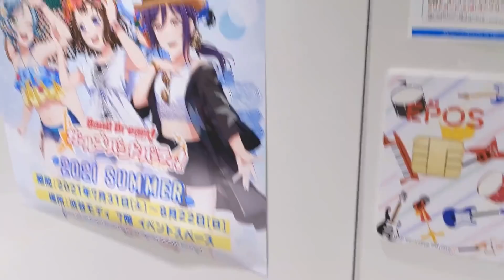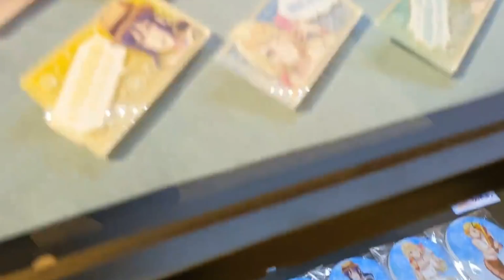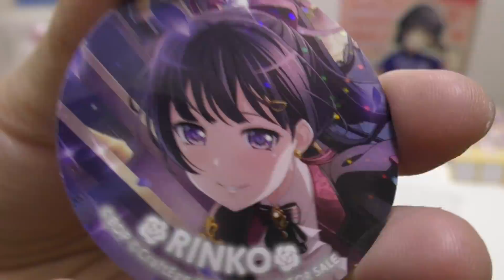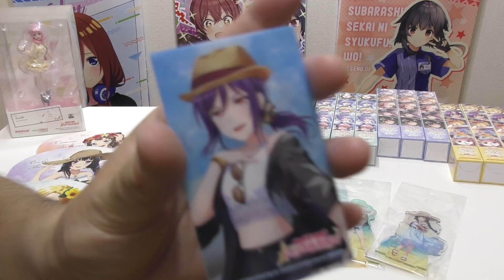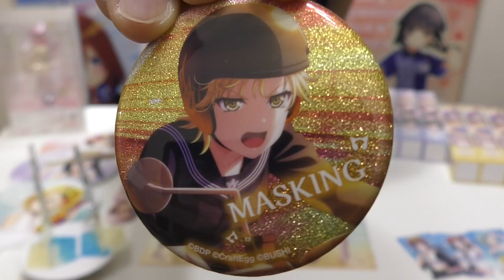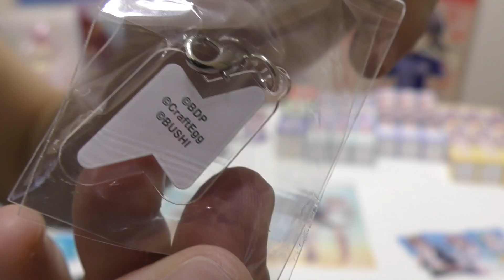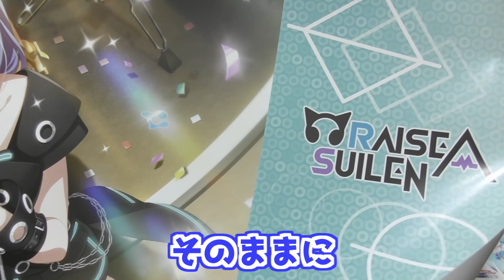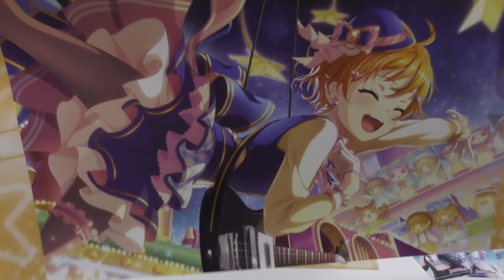描き下ろし水着や夏の装いグッズが当たる！バンドリ！ ガールズバンドパーティ！2021 Summer Vacation福引抽選会に参加してみた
毎年恒例のバンドリ！夏イベントがスタート！
2021年の今年は香澄、モカ、日菜、燐子、薫、マスキング、透子の7人となってます
描き下ろしのイベント物販やクッションやパネルが当たるガラポン抽選会も開催！
その他、新しく出たグッズやPOP UP PARADEの彩ちゃんも開封
★バンドリ！ガールズバンドパーティ！2021 Summer詳細

■BGM
DOVA-SYNDROME